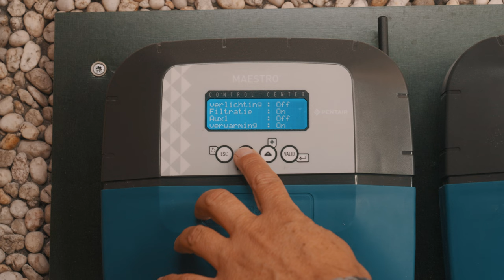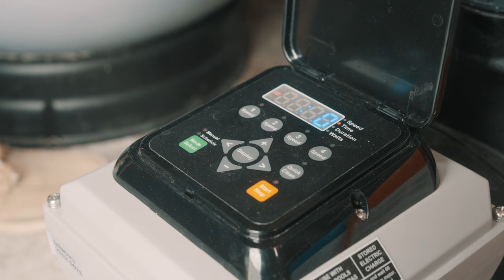Fou D'eau Zwembad Tutorial afl. 3 - Geen water meer op de pomp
Foudeau

FOU D'EAU ZWEMBADEN HANDLEIDING |  WAT ALS ER GEEN WATER MEER IN DE FILTERPOMP WORDT AANGEZOGEN